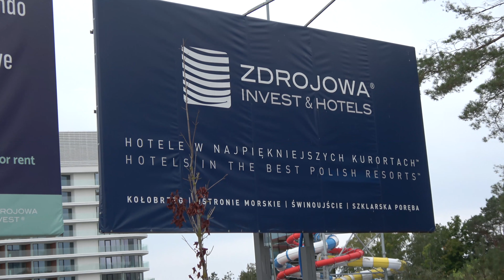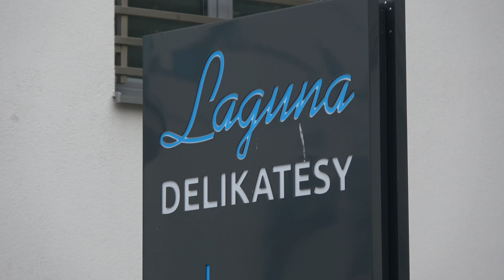JESIENNA PLAZA SWINOUJSCIE 2018r 4K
SZEROKA PLAZA W SWINOUJSCIU WCZESNYM PORANKIEM W KTORYM WYSTAPILO CIEKAWE ZJAWISKO ZWANE"COFKA
COFKA POWODUJE DODADKOWE ODSLONIECIE PLAZY NAWET O 150 METROW ,A NIEKTORYCH MIEJSCACH  POWSTAJA MALE WYSPY ,KTORE WYKORZYSTUJE PTACTWO WODNE."